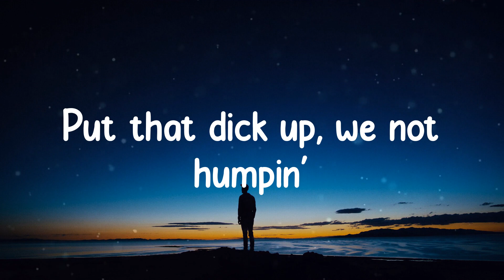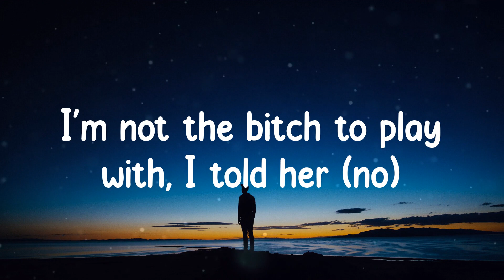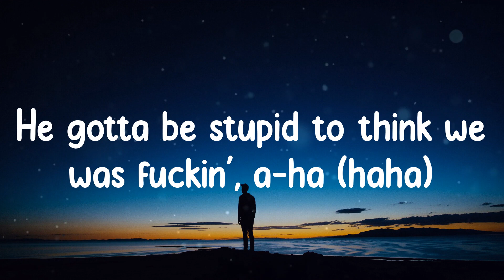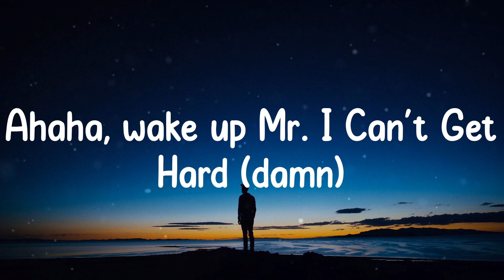We Not Humping - Remix - Monaleo (Lyrics)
We Not Humping - Remix - Monaleo ( Lyrics / Lyric Video )

🎵 Lyrics:
It's Leo